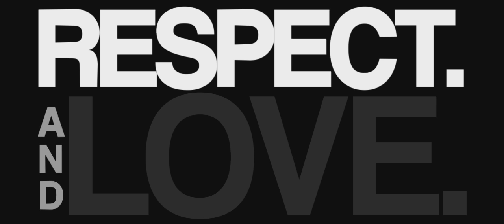BigCityBeats - WORLD MUSIC DOME - official Trailer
LineUp: DAVID GUETTA, TIËSTO, AXWELL, STEVE AOKI, HARDWELL, MARTIN SOLVEIG, BINGO PLAYERS, LEXY & K-PAUL, OLIVER KOLETZKI, DENIZ KOYU, DANNY AVILA, SASCHA BRAEMER, MARCO PETRALIA, STEVE BLUNT, SEBASTIAN GNEWKOW uvm.
Kein geringerer als SVEN VÄTH himself wird ein spezielles Opening Set spielen.

Der BigCityBeats - WorldMusicDome
Ein kolossaler Geburtstag als Electronic Music Open Air in Frankfurts Commerzbank-Arena
100 DJs -- 10 Floors

Am 09. Juni 2013 wird Frankfurt zum Epizentrum der elektronischen Musik, denn an diesem Tag treffen sich die größten DJs der Welt auf einer Bühne. Die BigCityBeats errichten den WorldMusicDome und damit ein bisher nie dagewesenes, „kolossales" Tages-Festival: Die angesagtesten Stars der aktuellen DJ World League werden sich die Ehre und damit die Klinke in die Hand geben - zur größten Geburtstagsfeier der BigCityBeats.

Zum ersten Mal überhaupt öffnet die Commerzbank-Arena ihre Tore und gibt den heiligen Rasen als Fläche (Picknick Decke mitbringen - erwünscht) für ein Clubmusic Open Air Festival in Stadion-Kulisse frei. Die BigCityBeats werden die Arena in ein neuzeitliches Amphitheater verwandeln. Das Infield bildet das Herzstück des Spektakels - ein Floor, samt Open Air Kulisse, so erhaben wie gigantisch, auf einer grünen Wiese. Eine Atmosphäre voll von Magie und treibenden Beats. Die Energie einer ganzen Musikrichtung, die in allen Großstädten dieser Welt pulsiert, verbindet sich für ganze zwölf Stunden (von 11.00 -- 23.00 Uhr) in Frankfurt und entlädt ihre gesamte Power in diesem Hexenkessel.

Umrahmt wird die Arena von 10 Micro-Floors, dem Clubmusiccircle, auf denen alle Facetten der elektronischen Musik performt werden. Die umliegenden Grünflächen des Stadions bilden den Playground der Sunset-Areas, auf denen der Sound der Summer-Residencies läuft und Summerfeeling pur garantiert.

Der BigCityBeats WorldMusicDome verspricht einzigartig zu werden. So bietet er die völlige Regensicherheit - ein ungetrübtes Open Air Feeling bei 100%iger Wettergarantie. Sollte der Himmel seine Schleusen öffnen, schließt sich das Dach der Commerzbank Arena. Das weltweit größte fahrbare Seildach macht aus dem Open Air Gelände im Nu ein regensicheres Indoor Summer Festival. Das Picknick im Grünen ist somit garantiert - auf dem Rasen im Stadion oder auf den Sunset-Areas.